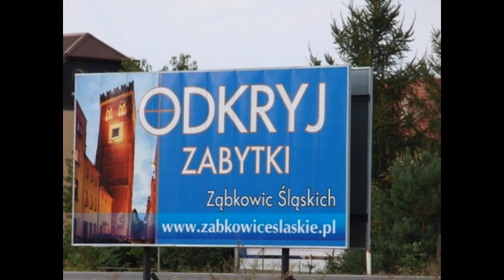BILLBOARDY PLESZEW TEL. 782 666 777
Pleszew jest siedzibą powiatu pleszewskiego w województwie wielkopolskim. Na terenie miasta zameldowanych jest 20 365 osób. Przecinają go drogi krajowe nr 11 i 12, drogi wojewódzkie nr 442 i 443, a także linia kolejowa.